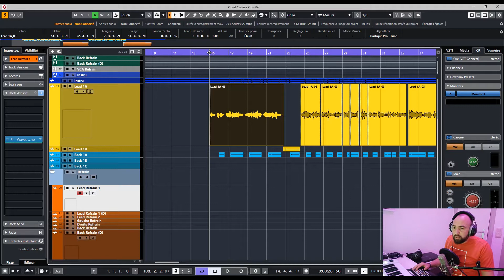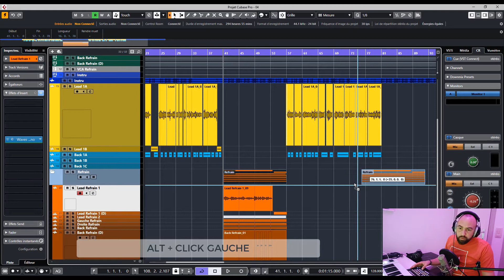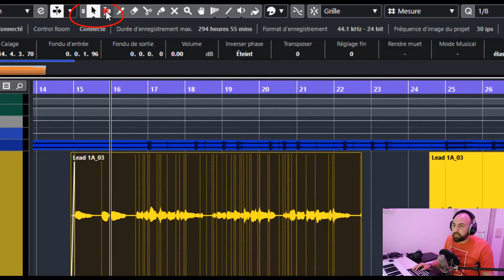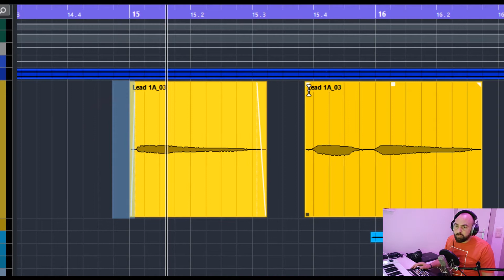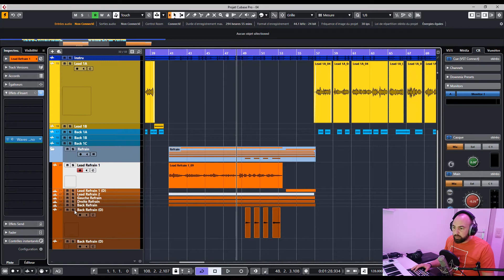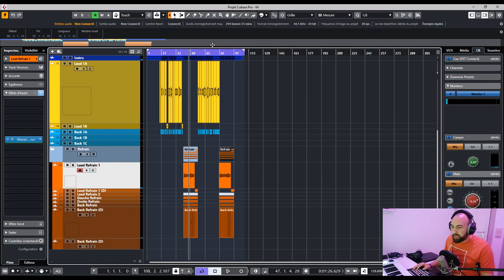Tutoriel 4 du Studio Eveil - Quelques astuces pour l'édition audio dans Cubase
📢 ⚠ C'est l'heure du 4ème tuto Studio Eveil ❗🎶

👉 STA2F vous donne Quelques astuces pour l'édition audio dans Cubase🤩👍👌

N'oubliez pas ➡ nous sommes disponibles sur la page Facebook du Studio Eveil pour répondre à toutes vos questions ❗🙂